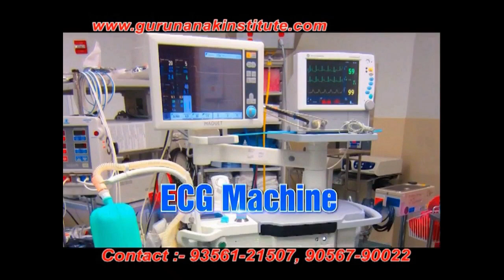ਵਰੇਗੰਢ ਤੇ ਧੀ ਦੀ ਸ਼ੱਕੀ ਹਾਲਾਤ ਚ ਮੌਤ